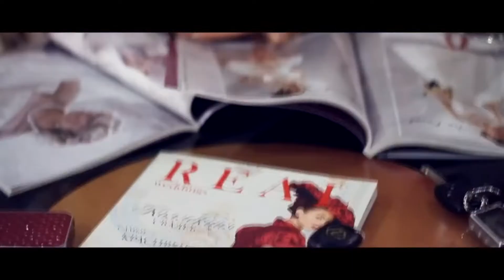Pawko ''Wrodzona błyskotliwość '' prod. Meduza beats (Mashup video)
rap : Pawko
produkcja: Meduza

Birmingham 2016